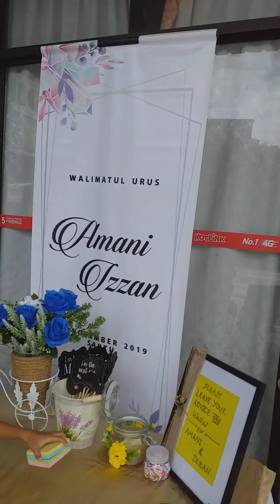Izzan ♡ Amani 9 Nov 2019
Kg Kebakat  Tumpat  Kelantan